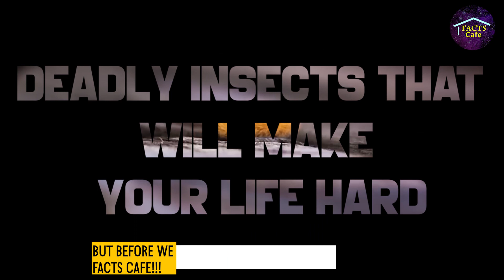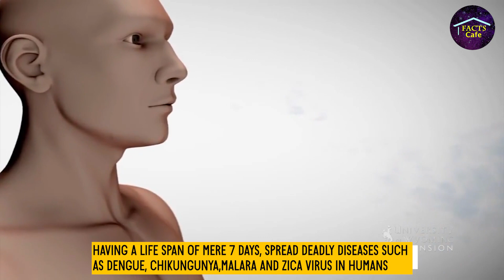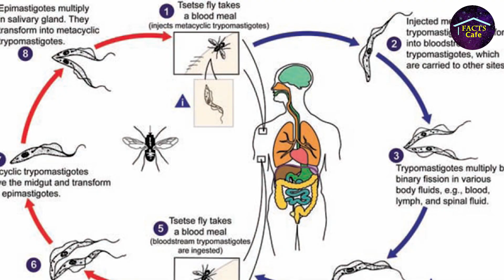Duniya ke sabse khatarnak jaanleva kide makode || दुनियां के सबसे खतरनाक कीड़े मकोड़े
दुनिया के 10 सबसे छोटे और जानलेवा कीड़े जो आपकी जान ले लेगी ||
10 Most Dangerous Bugs & Insects ||
10 Most Dangerous Bugs in the World ||
Top 10 deadliest insects on the planet ||
दुनिया के सबसे ज्यादा खतरनाक कीड़े ||
10 Most Dangerous Insects Alive Today ||